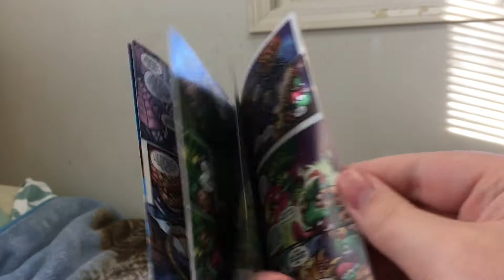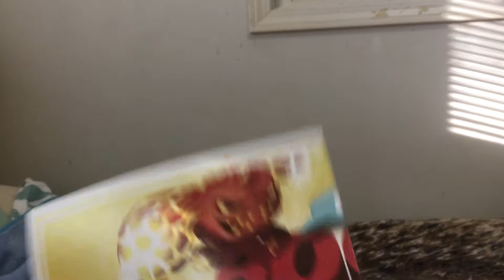LEGENDARY LIFE CRYSTAL UNBOXING! - Skylanders Imaginators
In This Video, I unbox, the skylanders micro comic book with the legendary life crystal only at Toys R Us!

Skylanders, Skylanders Imaginators And updates!